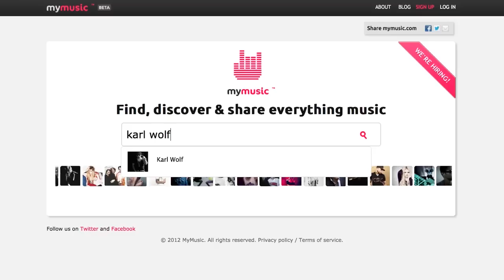Karl Wolf speaks with MyMusic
Singer/songwriter/producer Karl Wolf takes a moment from show preparations to speak with MyMusic's Jen Cartier to talk about touring, promoting and collaborating on the heels of his newly-released album, "Finally Free".